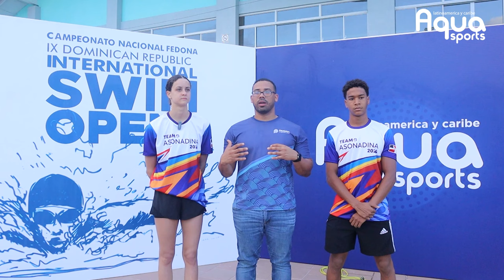Atletas Elizabeth Jimenez & Pablo Solano nos cuenta como competir con los mejores del area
Entrevista con los atletas de Rep. Dom en IX Dominican Republic International Swim Open 2024

Aqua Sports: @aqua.sports.latin